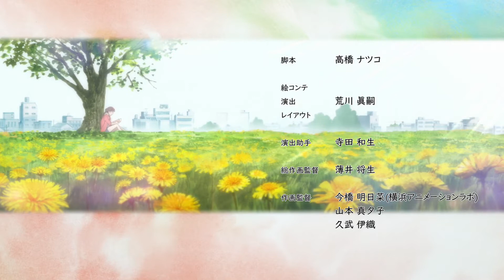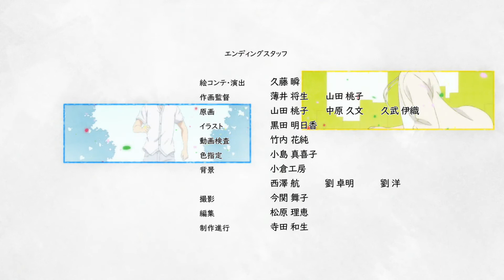Hashiri Tsuzukete Yokattatte. ED [Variation 2] (Aikatsu Happy End)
This video is taken from the 4th episode, which is mostly the same as the other 3's versions but includes the character Shiori Gushiken (voiced by Koinu).

Song: Aikatsu Happy End by =LOVE (composed by HoneyWorks)
Anime: Hashiri Tsuzukete Yokattatte. (aka I'm Glad I Could Keep Running)
Animated by Signal.MD, aired Fall 2018